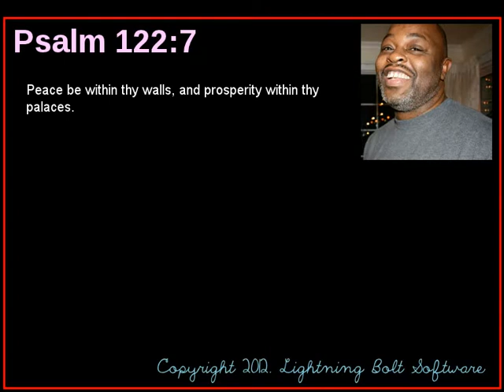Reading Psalms 122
Play this Psalms 122 video and hear it like at Bible Class reading around the room.